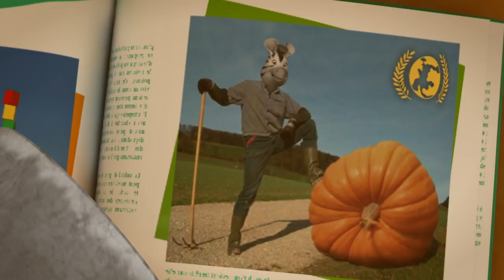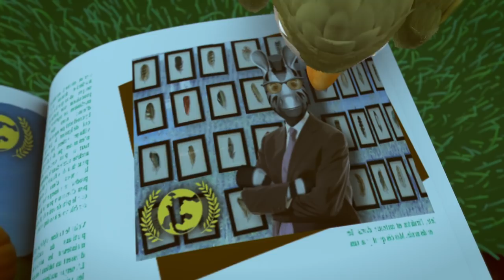NEW EPISODE! Zou in English 🏅ZOU THE RECORD BREAKER 🏃‍♂️ Cartoons